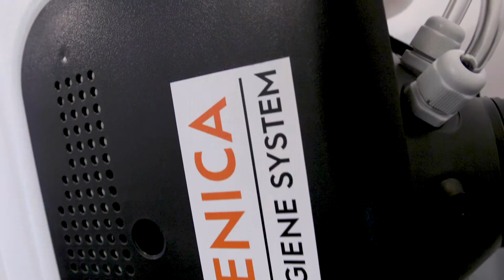Cleaning and Sanitizing | CH-CH Reopening Plan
See up-to-date information about Chapel Hill-Chauncy Hall School's Initial Reopening Plan
0:25 - Q&A: What changes will we see this year in cleaning and sanitizing?
0:48 - Q&A: How will cleaning vary with different types of spaces?
1:20 Q&A: What changes are being made to improve air ventilation?
2:15 - Q&A: What can students do to ensure the safety of the entire community?
2:30 - Q&A: What can families do to ensure the safety of the entire community?
3:02 - Q&A: What signage has been added to campus?
3:36 - Q&A: How will the cleaning staff be operating this year?
4:30 - Q&A: What are you looking forward to this year?